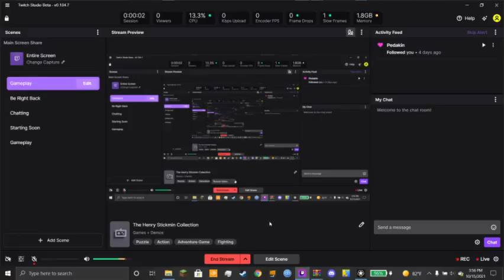COD WW2 1